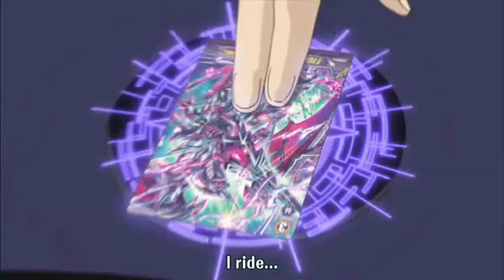Cardfight!! Vanguard - Ren Rides Revenger Phantom Blaster Abyss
Long time no see Phantom Blaster! At least, you didn't turn someone into a jackass this time!